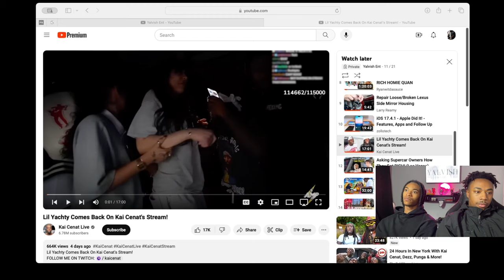Lil Yachty Comes Back On Kai Cenat's Stream | Yalvish Reaction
Welcome to Yalvish Ent! 🎤🔥 Get ready for an epic showdown as we react to the incredible rap battle between Lil Yachty and Kai Cenat! 💥🎶 Join us as we witness these two talented artists go head-to-head with blistering bars and jaw-dropping flow. From clever wordplay to fiery deliveries, this rap battle is a must-watch for any hip-hop fan. Watch as we share our reactions and commentary on each electrifying moment of this unforgettable showdown. Whether you're a fan of Lil Yachty, Kai Cenat, or just love incredible rap battles, this video is sure to leave you amazed!